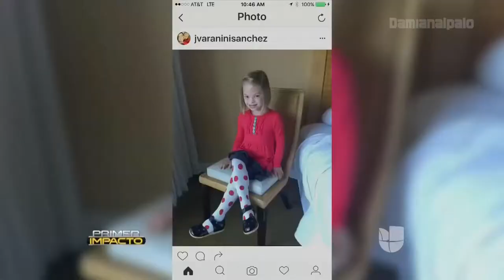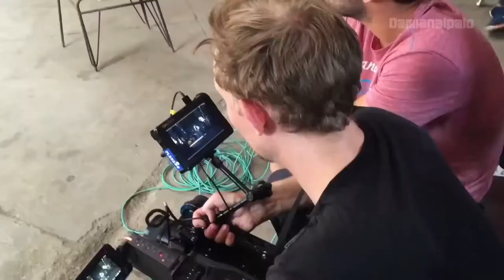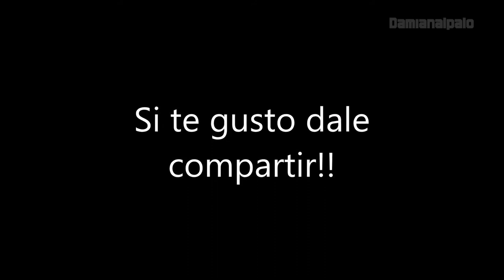Sofia rocha ★ Vlog ★ Bien villera ★ Como a mi ★ Me ★ Gustan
★ Sofia  rocha ★ (miralo en fullHD) ★ La simpatica y adorable Sofia Sanchez todos la amamos. Brillantina all the night !!
Destruyendo videos: Damianalpalo
Destruyendo sonidos; Damiansunamix
Mi canal de youtube: damianalpalo